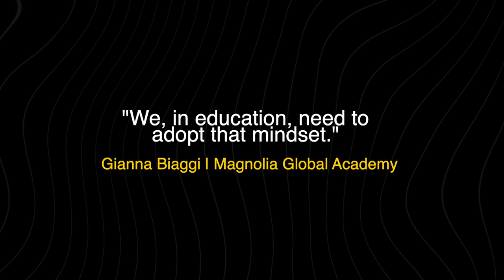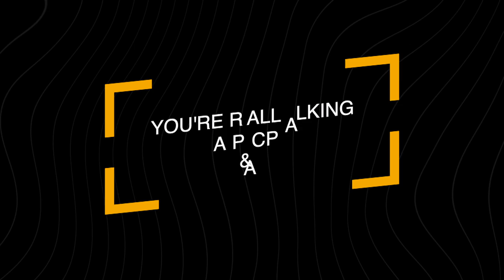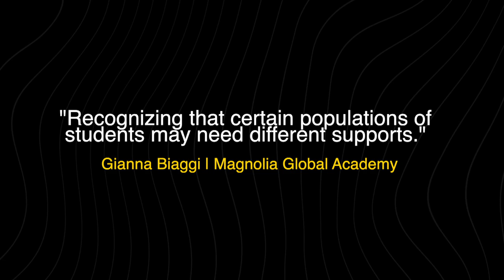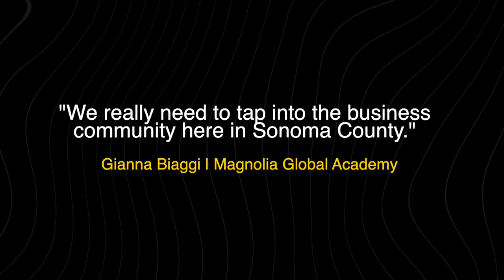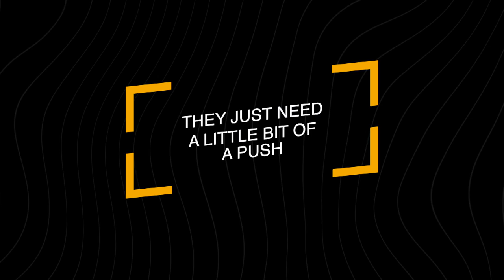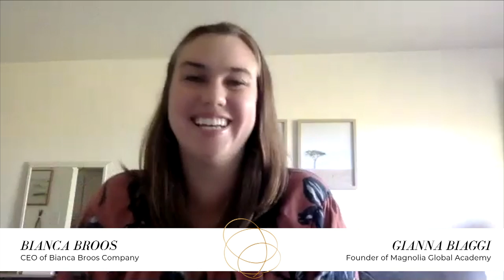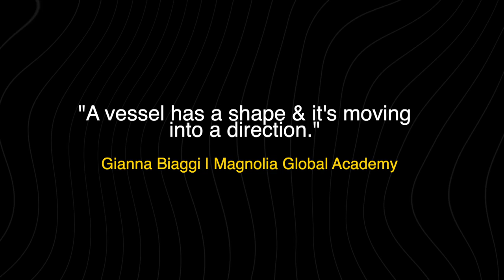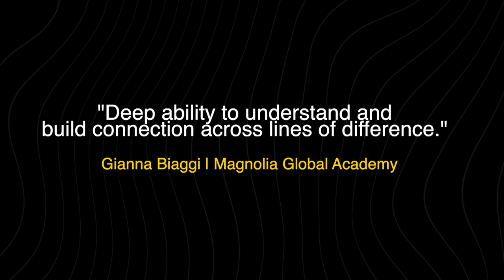Building A Conscious Business Featuring Gianna Biaggi from Magnolia Global Academy | Bianca Broos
The BeBetterPlatform is excited to welcome Gianna Biaggi from Magnolia Global Academy For Leaders (MGAL) as our professional development speaker for December.

She will be speaking on the topic of Building A Conscious Business and how other professionals can intentionally do the same. We are thrilled to share this content with our members and guests and look forward to this interactive session with Gianna.

➫ About the Speaker:
Gianna Biaggi is an entrepreneur focused on building high-quality programs and institutions for girls. Gianna is the co-founder and previously served as the Director of Operations for Sunflower Trust, a middle school literacy program for vulnerable girls in Nairobi, Kenya. Gianna has also served as the  Head of the Lower School at Abaarso School of Science and Technology in Somaliland.
She was recently a New School Creation Fellow at the High Tech High Graduate School of Education. Gianna is the founder of Magnolia Global Academy for Leaders (MGAL), a public charter high school focused on innovation and inclusion, coming to Sonoma County in the Fall of 2023.
She is the 2017 winner of the Samuel Huntington Public Service Award, a national prize for public service, for her work in literacy education. She has also won the Interexchange Foundation's Christianson Grant for young American leaders under the age of 28.  Gianna has a B.A. in International Studies from Kenyon College and an M.Ed. in Educational Leadership from the High Tech High Graduate School of Education.